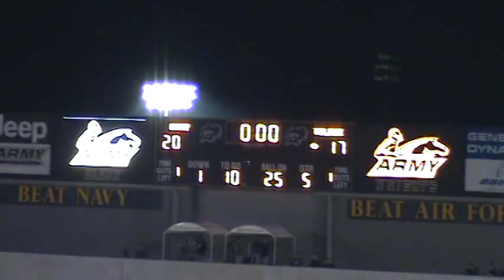Army vs. Tulane 1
Army makes field goal during OT possesion